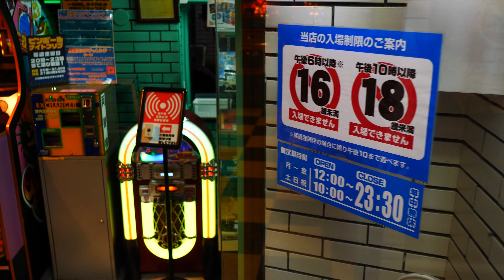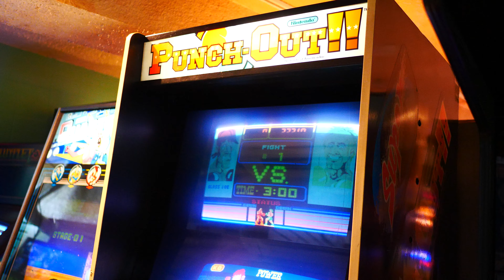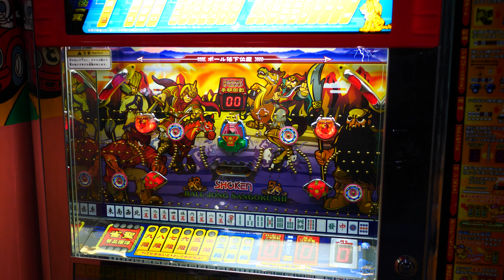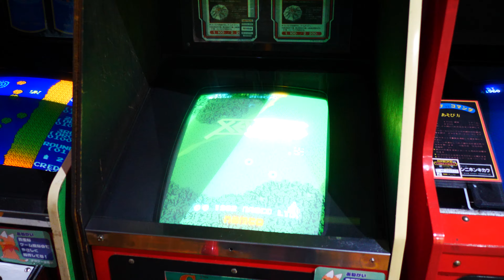[4K ASMR] Hidden Retro Arcade - Mikado Game Center Building 2, Takadanobaba Part 2 - 2021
Exploring one of the biggest retro arcades in Japan - Mikado Game Center in Takadanobaba. This time covering the small hidden building 2, where rare pinball machines and games straight out of the 80s are presented and available to try out.